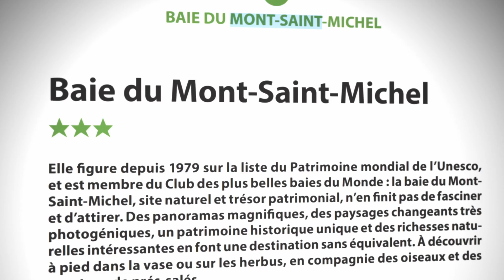Guide Vert Michelin : la tournée des étoiles - le Mont-Saint-Michel (2eme partie)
Aujourd'hui, la Tournée des étoiles du guide Vert MICHELIN, s’arrête au Mont-Saint-Michel. Le Guide Vert Michelin vient de décerner une troisième étoile à l'une des plus belles baies du monde.